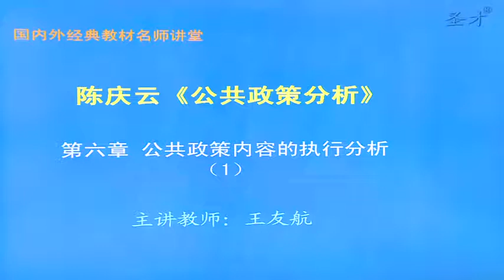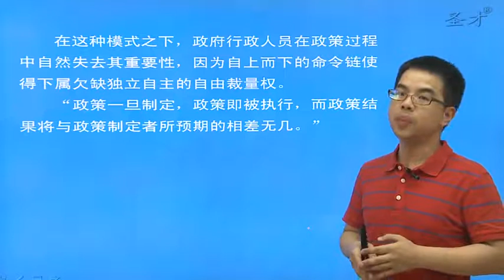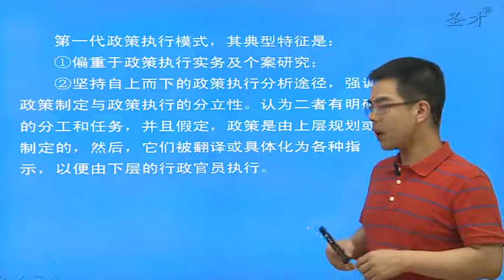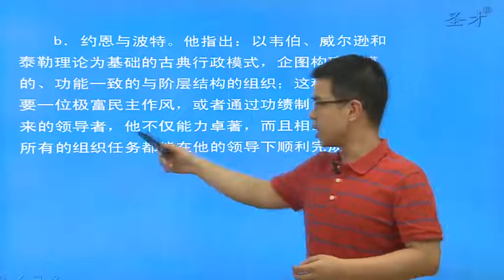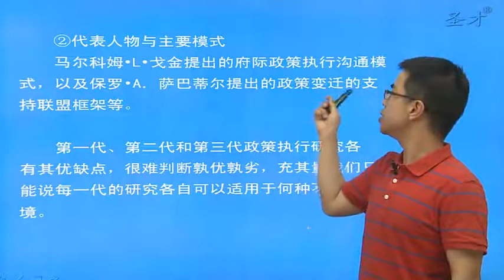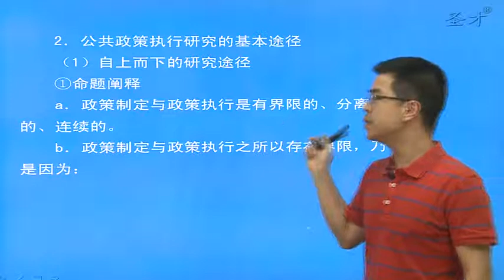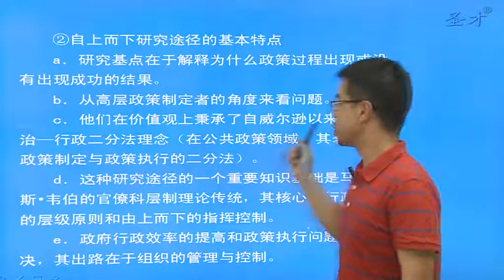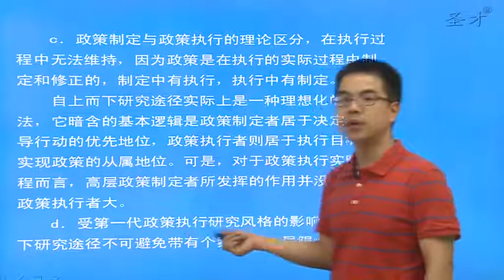第6章 公共政策方案的执行分析（1）